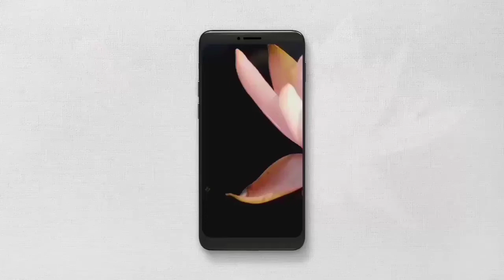រថភ្លើងស្រុកខ្មែរ/Seak Vloge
💠You can watch other videos by following the link below»»